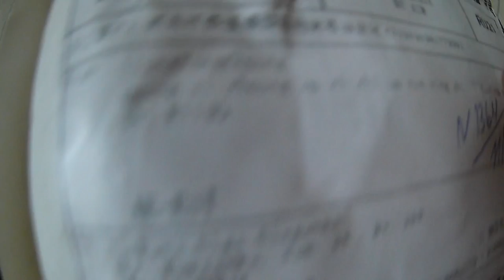Посылки из aliexpress в Крым / как заказать в 2017 году.